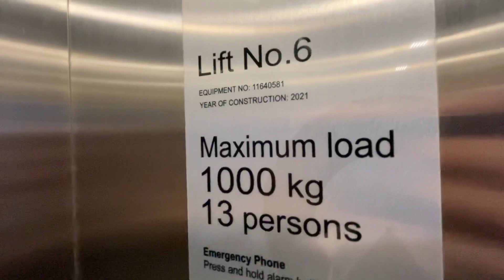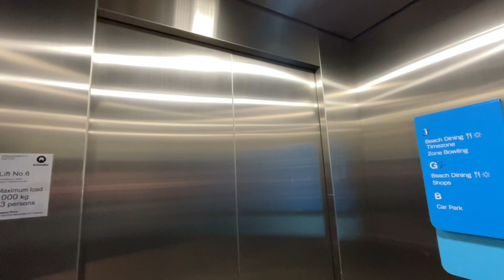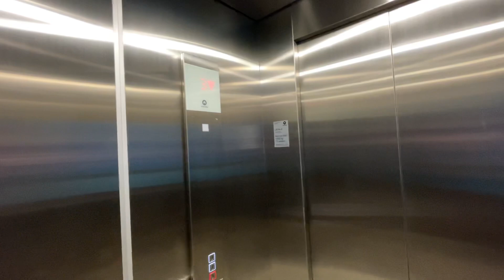Interesting Voice! Schindler 3000 MRL Traction Lift @Paradise Centre, QLD